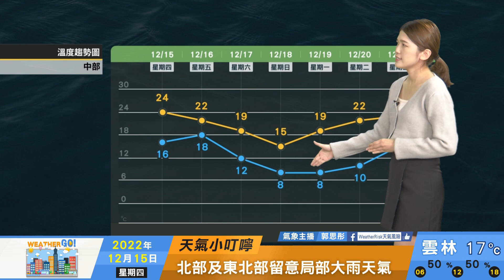2022/12/15 週五鋒面通過 各地降雨廣泛 北部及東北部留意局部大雨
週五鋒面通過 各地降雨廣泛
北部及東北部留意局部大雨
週末寒流乾冷空氣接續南下
各地降雨緩 低溫降至7-10度